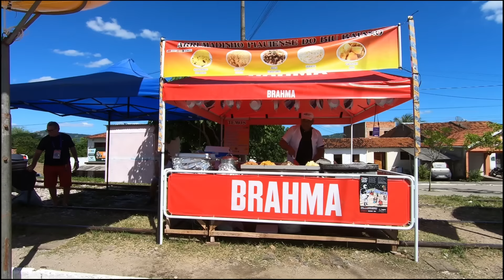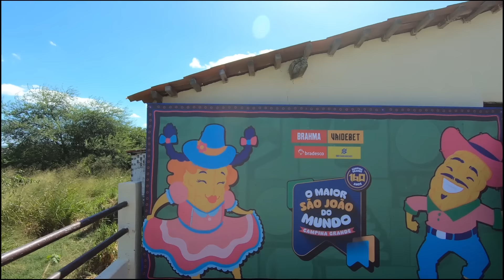Começou o Maior São João do Mundo - Galante - Campina Grande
Programação completa do São João 2024 do Distrito de Galante
São 48 atrações anunciadas para se apresentarem aos sábados e domingos.
As 48 atrações se apresentarão nos sábados e domingos em Galante, sendo três por noite, com uma programação completa de forró.

25 de maio (sábado)
    Boêmio Raiz
    Samya Maia
    Fogo na Roupa
26 de maio (Domingo)
    Bob Léo
    Brasas do Forró
    Lord Vinny
1 de junho (Sábado)
    Nicácia Brasil
    Amazan
    Toca do Vale
2 de junho (Domingo)
    Alberto Bakana
    Luciene Mello
    Karkara
8 de junho (Sábado)
    Diego Santana
    Avine
    Raniery Gomes
9 de junho (Domingo)
    Jeferson Arretado
    Deazinho
    Walkiria Santos
15 de junho (Sábado)
    Michel Barka
    Nathan Vinicius
    Taty Girl
16 de junho (Domingo)
    Stella Alves
    Rainel Guedes
    Zezo
22 de junho (Sábado)
    Garotinho
    Rey Vaqueiro
    Sirano e Sirino
23 de junho (Domingo)
    Saia Justa
    Capilé
    Fabiano Guimarães
29 de junho (Sábado)
    Clarisse e Mikaela
    Zé Cantor
    Ramon Schnayder
30 de junho (Domingo)
    Forró 3×4
    Manin Vaqueiro
    Eliane
6 de julho (Sábado)
    Tony Dummont
    Duquinha
    Mexeville
7 de julho (Domingo)
    Forró Campina
    Os 3 do Nordeste
    Luan Estilizado
13 de julho (Sábado)
    Edra Veras
    Gege Bismark
    Banda Encantus
14 de julho (Domingo)
    Giullian Monte
    Japãozinho
    Matheus Felipe

Muito obrigado